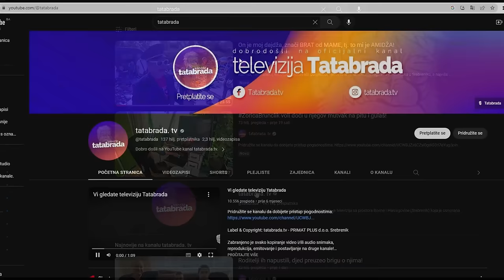CIJELO SELO ME LOVILO! -Došao berber Hamdo da DERAŠI djecu!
Dok gleda na svoje selo Vranoviće, Adem iz Jasike kod Zenice se prisjeća svoga djetinstva i muka koje mu je zadao BERBO Hamdo koji je podigao cijelo selo da se ulovi dječak na kojega je došao red za sunećenje!

ĆEHAJE B.B,
Srebrenik 75350